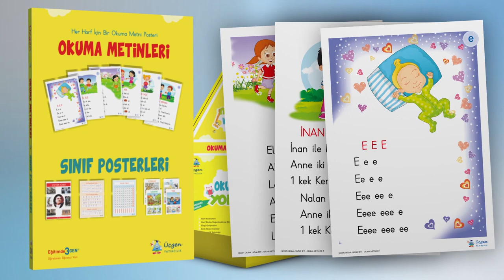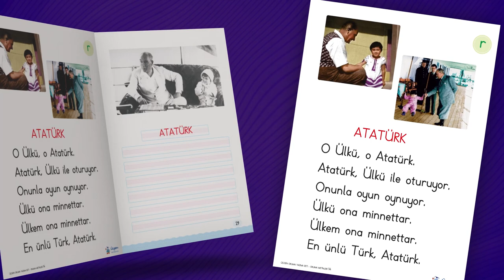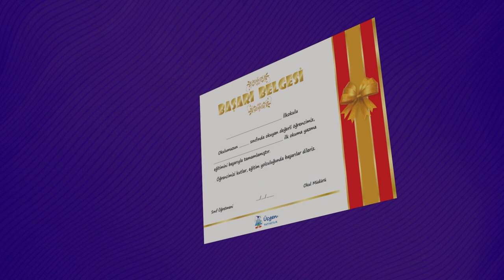Üçgen Yayıncılık - 1. Sınıf Okuma Yazma Yolculuğu - Öğretmen Seti Tanıtım Videosu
Üçgen Yayıncılık olarak yayınevimizin isminin ilham kaynağı ve eğitimin üç temel sac ayağı olan “Öğretmen - Öğrenci - Veli” miz olarak sizlere teşekkür eder, yeni eğitim ve öğretim yılını mutlu ve başarılı bir şekilde geçirmenizi dileriz.

OKUMA YAZMA YOLCULUĞU ÖĞRETMEN Setimiz;
* Sınıf Posterleri Kitabı
* Harf Kartları
* Rakam Kartları
* Ve OKUMA YAZMA YOLCULUĞU - Öğrenci Setinden oluşmaktadır.
* Sınıf Posterleri kitabında
   * Her ses için ayrrı ayrı hazırlanan 29 Metin Posteri
   * Atatürk Köşesi
   * Mevsim Şeridi
   * Yüzlük Tablo
   * Dik Temel Harf ve Rakamlar posteri
bulunmaktadır.

OKUMA YAZMA YOLCULUĞU ÖĞRENCİ Setimiz;
* Öğrencimizin küçük kas hareketlerini geliştiren ÇİZGİ YOLCULUĞU kitabı,
* Okuma yazma öğretiminin yapıldığı, her biri 16 sayfalık, 20 Harf Fasikülü kitabı,
* Öğrencimizin okulda öğrendiklerini, evde tekrar ve pekiştirme çalışmaları yapabileceği Çek-Kopar olarak hazırlanan Aile Katılımlı EVDE ATIŞTIRMALIKLAR kitabı,
* Her ses grubuna yönelik harf sırasına göre hazırlanan, öğrencimizin okuma alışkanlığı ve hızlı okuma becerisi kazanması için renkli hecelerle hazırlanan 5 kitaplık OKUMA DİZİSİ kitapları,
* Sesleri öğrenmeden önce ön hazırlık yapabileceği veya sesleri öğrendikten sonra pekiştirme çalışmalarını yapabileceği özel tasarımlı HARF YAZMA DEFTERİ kitabı,
* Her ses için sınıfa asılan metin posterlerinin bire bir aynısını görebileceği ve yazabileceği METİN POSTERLERİ Defteri,
* Öğrencimizin en güzel yazılarını yazabileceği KILAVUZ ÇİZGİLİ defteri,
* Öğrencimizin okuma kültürü ve kitap okuma alışkanlığı kazanması için 5 kitaptan oluşan ÖYKÜ DİZİSİ kitapları,
* 1. Sınıf Matematik Ders programına uygun, 6 üniteden oluşan matematik kitabı,
* Öğrencimizin okuma yazma sürecini tamamladıktan sonra gururla saklayabileceği BAŞARI BELGESİ’nden oluşmaktadır.

* Yaratıcı ve eleştirel düşünebilen, bilgiyi kullanabilen, üretebilen, girişimci, kişisel ve sosyal değerlere önem veren bir birey olma yolunda çıktığın bu eğitim yolculuğunda sana ve bu yolculukta sana rehberlik eden saygıdeğer öğretmenimize başarılar dileriz.